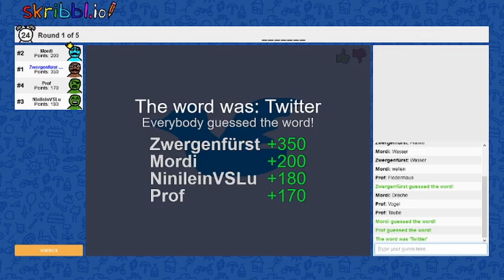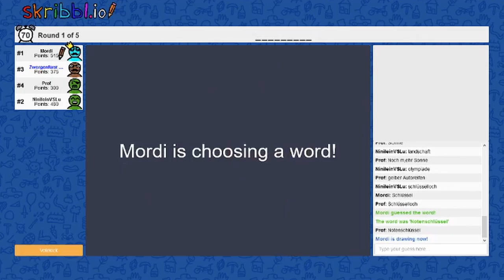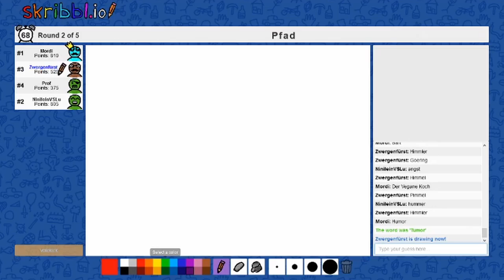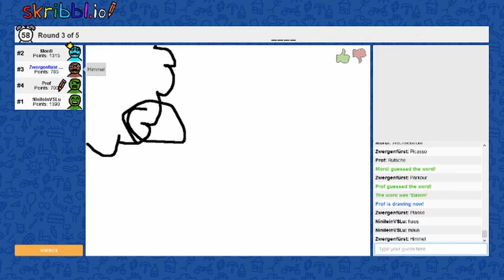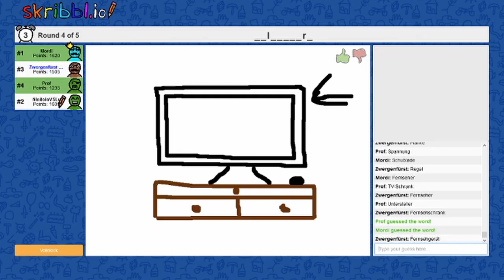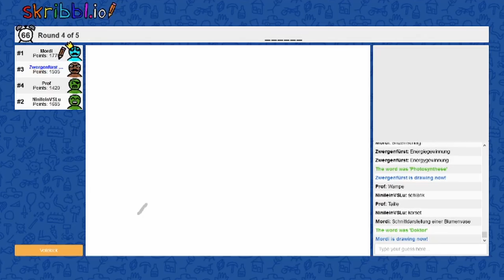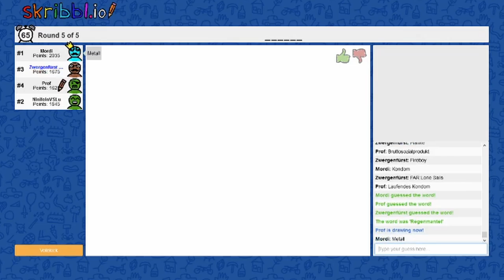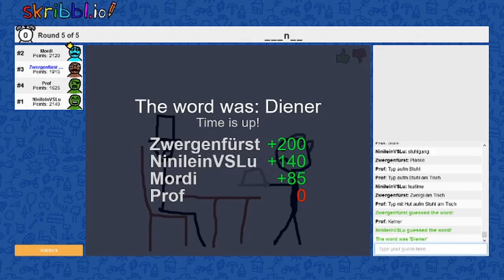Aufhänger, Arschriecher und Anderes * Skribbl.io ✏ Vier/Fünftel #068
Skribbl.io zusammen mit dem Mordi, Ninilein und Prof